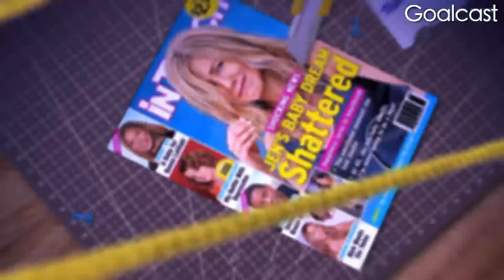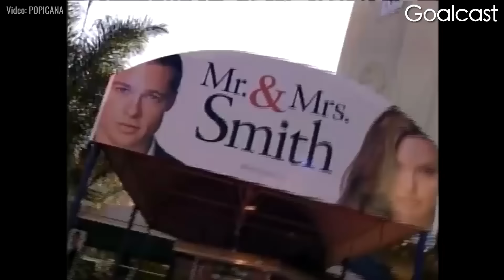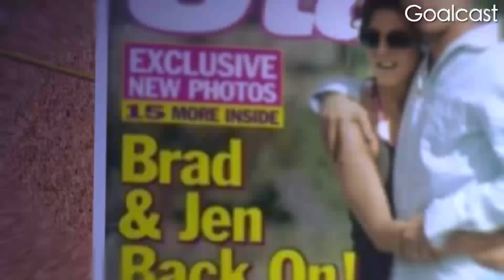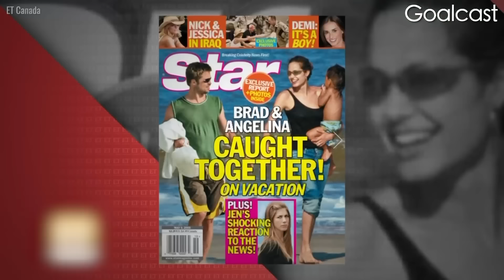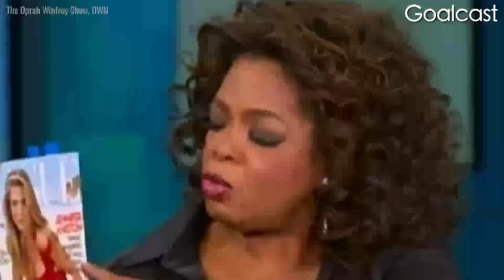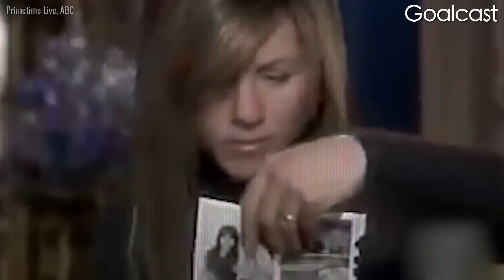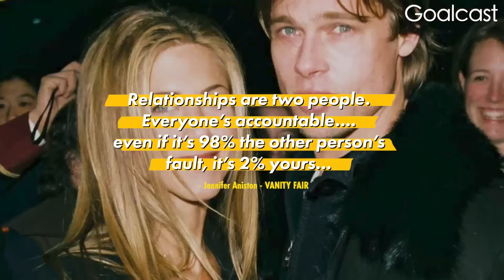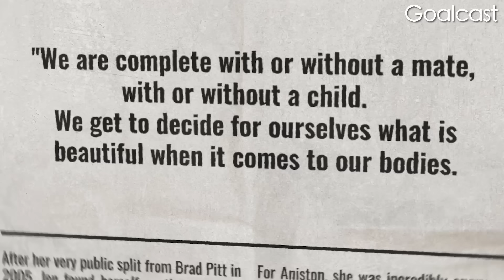Jennifer Aniston Finally Reveals Why She Never Had Kids | Life Stories By Goalcast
For almost 20 years, the media portrayed Jennifer Aniston as this heartbroken woman who would never be happy until she had kids. That couldn’t be further from the truth. Our team uncovered details that will prove that…

Brad and Jennifer were the perfect Hollywood couple everybody adored. But everything changed when Brad suddenly left Jen for Angelina Jolie.

But this story is so much bigger than Brangelina.

What do you think about Jennifer Aniston’s story?

0:00 - 0:24 Jen vs Brangelina
0:24 - 1:22 They Were The Perfect Couple
1:22 - 1:45 Brad Wanted Kids, Jen Didn't
1:45 - 2:30 Jen Knew About Brangelina?
2:30 - 4:35 THE BREAKUP
4:35 - 5:53 Betrayal and Heartbreak
5:53 - 8:38 Jen Finally Stands Up For Herself

CODE: